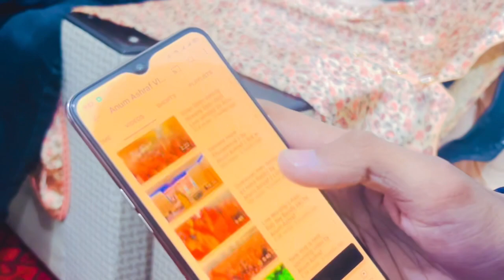Behnid the scene of Poorbi Sitarya by Anum Ashraf